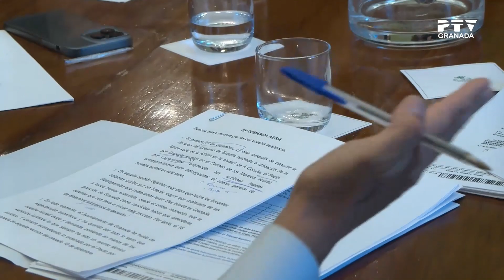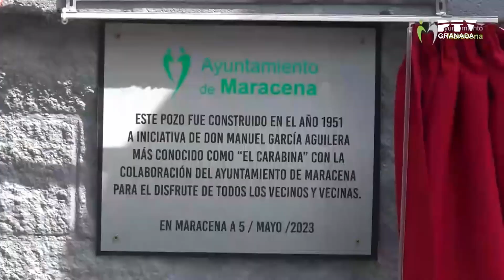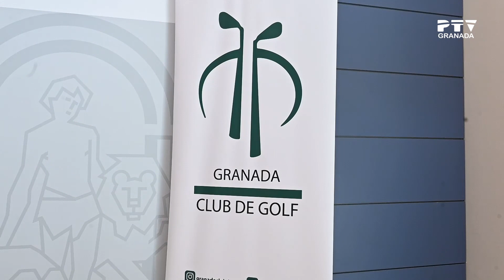📺 Miércoles 14 de junio 2023 ≫ PTV Noticias Granada